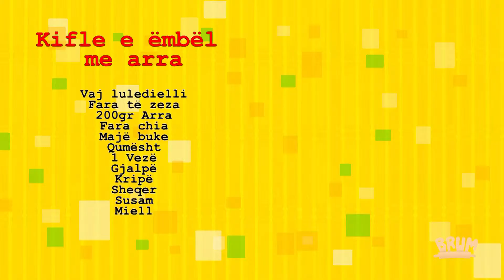Kifle e ëmbël me arra - Brum - 28.02.2019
Kifle e ëmbël me arra

Vaj luledielli
Fara të zeza
200gr Arra
Fara chia
Majë buke
Qumësht
1 Vezë
Gjalpë
Kripë
Sheqer
Susam
Miell